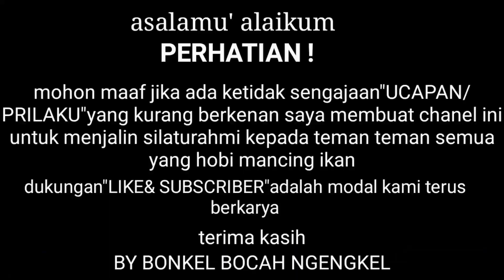TAK DI SANGKA MANCING DI SPOT BARU||selalu di berikan keberuntungan!!MANCING SEMARANG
pada kesempatan kali ini kita kembali lagi mancing masih di lokasi kali tugu
niat saya pengen mencoba spot baru dan alhamdulilah masih di berikan keberuntungan...
*kail :no 9
*rell :daido glory 3000
*joran :magno
*sewa perahu :25k

Like 👍 jika suka video ini
komentar jika perlu